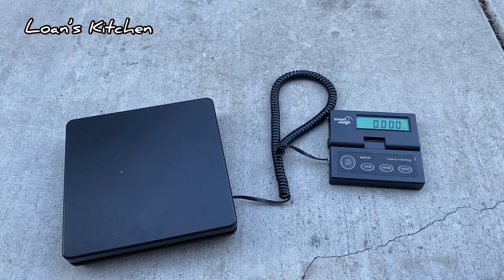Khu vườn nhỏ ở California🪴#5: Thu hoạch hơn 2 kg cà chua 🍅-Harvest more than 2 kg of tomatoes 🍅🍅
▶ ▶ Xin Cảm ơn Cả nhà đã ủng hộ video của Loan nhiều nhe. Đừng quên ủng hộ video của Loan bằng cách đăng ký và nhấn vào nút thông báo để có thể xem video mới nhất của Loan nhe🥰🥰

🌈🌈Chúc cả nhà nhiều sức khoẻ và gặp nhiều may mắn trong cuộc sống 😇😇

✅ Video thuộc bản quyền của Loan’s kitchen vui lòng không reup dưới mọi hình thức.

Catch you on my next videos :)

© Licensed by Loan’s kitchen copyright by Loan’s Kitchen ☞ Do not Re-up